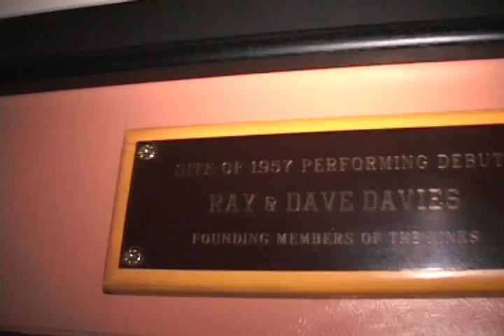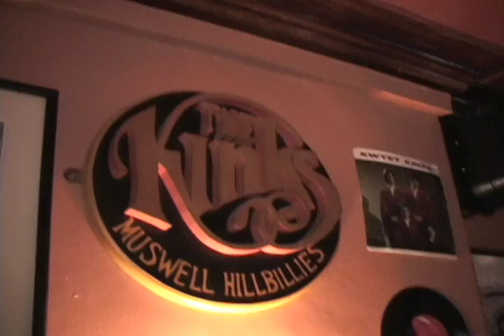Kinks: Pub Wall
Inside Clissold Arms Pub across the street from Davies home before it was de-kinked in 2008